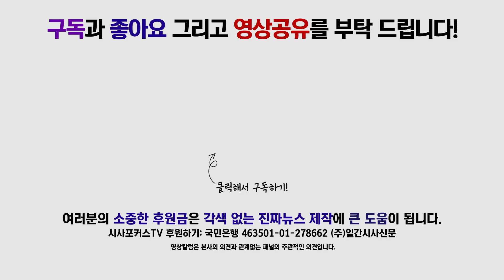임한솔, “문재인 대통령, 공약은 ‘FAKE LOVE’ 였었나?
[시사포커스 / 백대호 기자] 8월 16일 국회에서 진행된 정의당 상무위원회에서 임한솔 부대표가 방탄소년단과 문재인 대통령의 공약에 대해 발언했다.